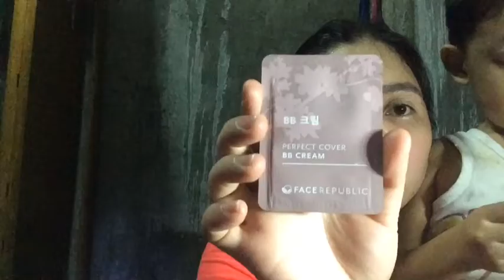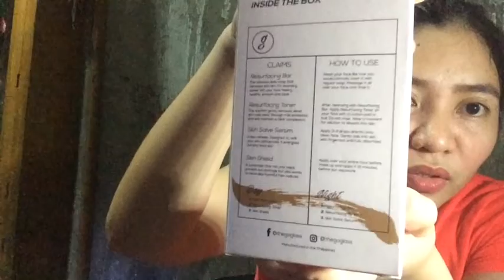WATSON HAUL 2019/KAARTEHAN PRODUCTS(VLOG#8)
PRODUCT MENTIONED:
CEELIN PLUS SYRUP 120 ML- 141.75
CHEREIFER SYRUP 120 ML-191.00
ARGAN OIL PUREDERM MAKE UP REMOVER-109.00
SCHICK SHAVER-44.00
BEAUTY TRENDS FACE WHITENING MOISTURIZER-24.00
FACE REPUBLIC SUPERSTAY BBCREAM-20.00
FACE REPUBLIC PERFECT SUNBLOCK-29.00
EVER BILENA KLEOPATRA-75.00